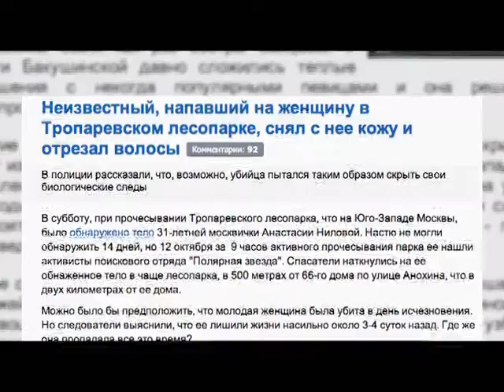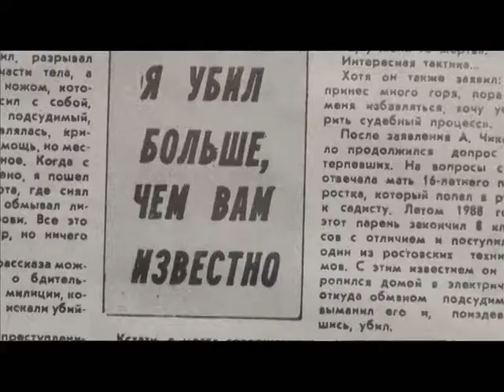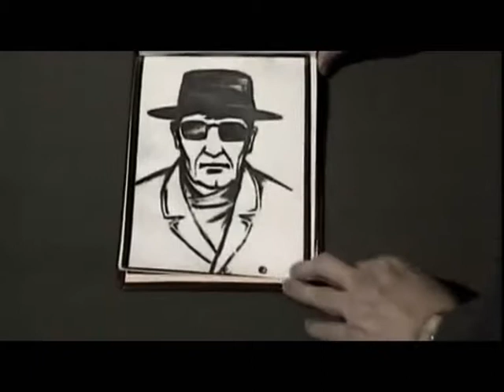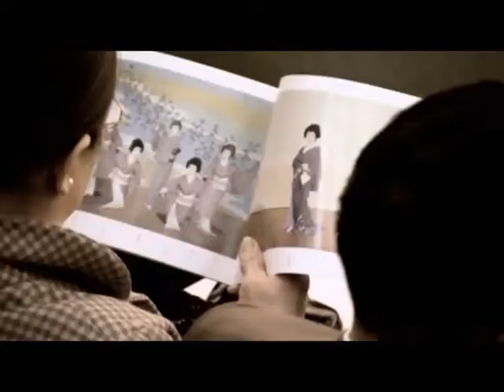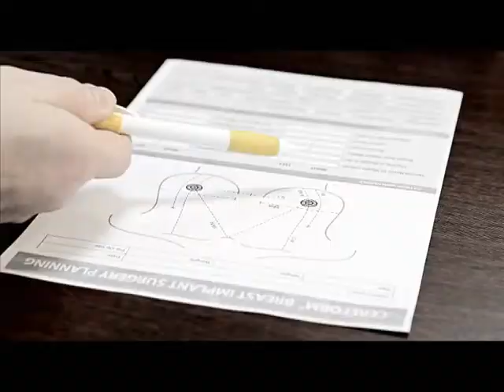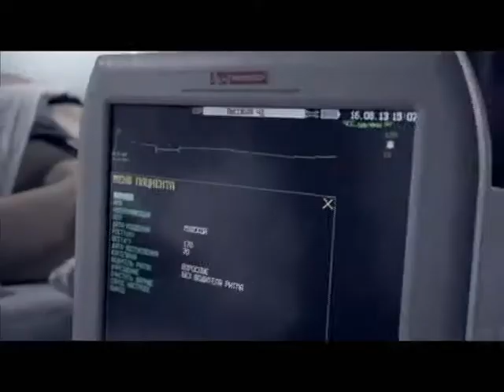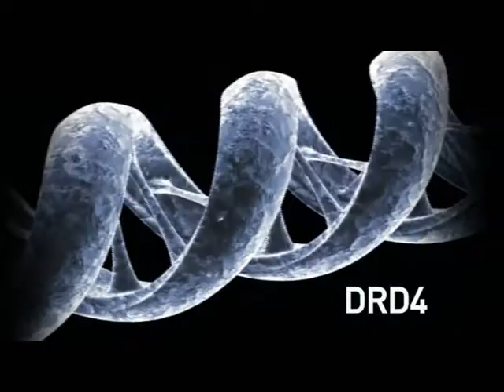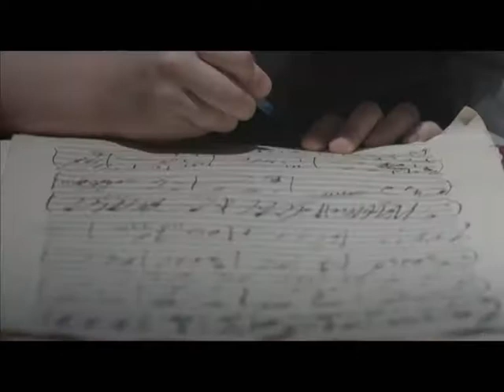Программа «Агентство специальных расследований» с Вячеславом Разбегаевым.. Как узнать маньяка?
Портрет маньяка. Правда ли, что все злодеи имеют сходные черты лица? Чего боялся Чикатило?
Как стать красавцем за один час? В кого превратят человека новые технологии?
Что такое ген Леонардо да Винчи? И везет ли тем, у кого его находят?